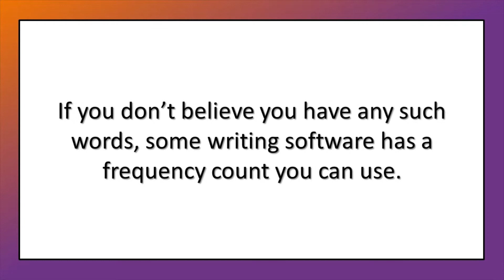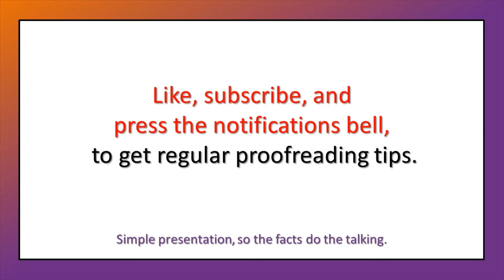Overused Words: Are They Really Necessary to Tell Your Story?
Do you have words you frequently use in your manuscript that don't need to be there? Here's how to discover what they are (if you don't already know) and why you should get rid of them.